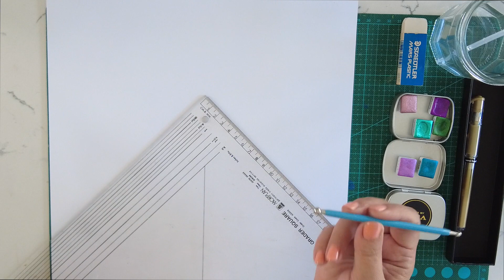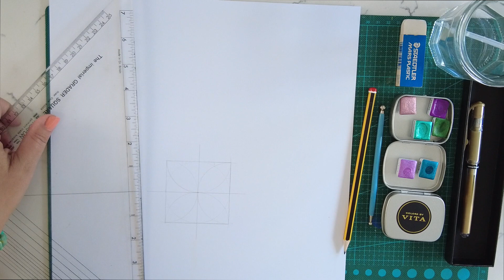How to draw a Labyrinth using Sacred Geometry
Create a Finger Labyrinth using the Seed of Life (part of sacred geometry) and enjoy the meditative process of painting it
This design is based on the Classical or Cretan 7 circuit labyrinth
In this video you will learn how to build this from scratch, make it intentional, with design ideas and techniques that are easy to learn and practice.
It all starts with a circle!
Equipment used:
Set Square from Morplan - a ruler could work as well
Pipette
HB pencil
rubber
A3 Card / watercolour paper